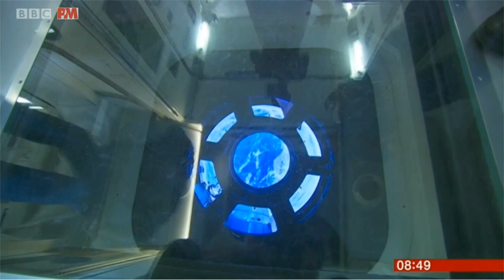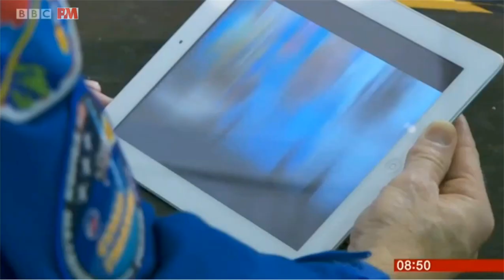Naga meets UK Astronaut Tim Peake BBC Breakfast